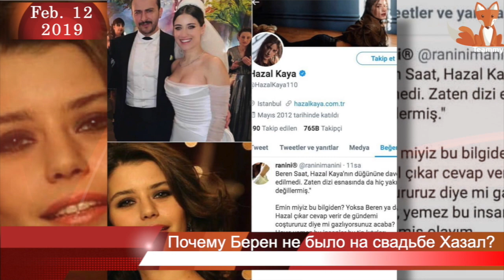Почему Берен Саат не было на свадьбе Хазал Кая?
Турецкие СМИ утверждают, что Берен Саат не пригласили на свадьбу Хазал Кая